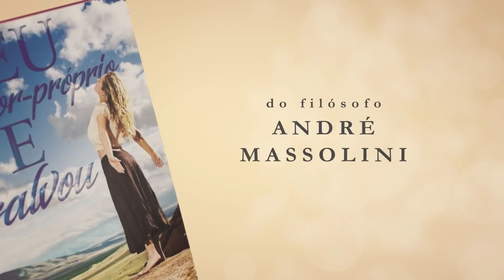Como agir com quem SÓ FALA DE SEXO?